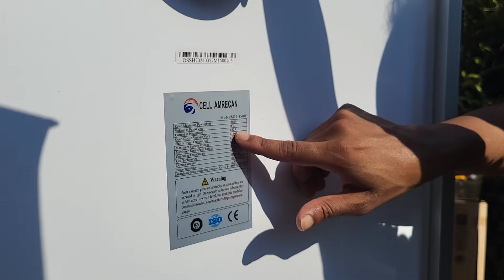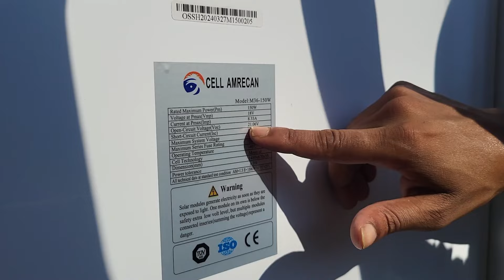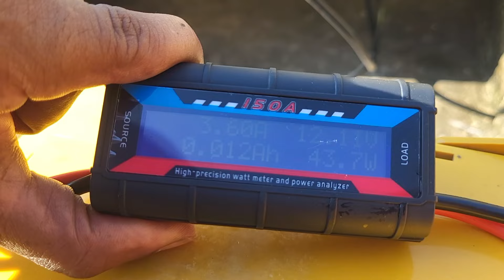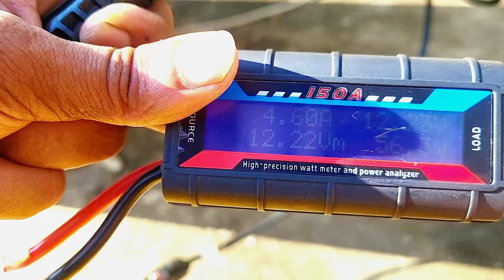150 ওয়াট সোলার প্যানেল ( CELL AMRICAN ) বেস্ট সোলার প্যানেল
150 ওয়াট সোলার প্যানেল ( CELL AMRICAN ) বেস্ট সোলার প্যানেল

CELL AMRICAN আমি আমার এই রিভিয়ের মাধ্যমে বোঝানোর চেষ্টা করেছি প্যানেল টা কতটা ভালো হবে যদি আপনাদের ভালো লাগে তাহলে অবশ্যই প্যানেলটি ট্রয় করবেন এবং ডিসক্রিপশনে আমি এই লিংকটা দিয়ে রাখব কোথা থেকে আপনারা এটা কিনবেন প্যানেল এমন একটি জিনিস যেটা আপনি চাইলে সবসময় চেঞ্জ করতে পারবেন না যার জন্য এই ডিভিউগুলো করা থাকে যাতে আপনি কোন প্যানেল কিনে যেন ভুল না করেন সঠিক জায়গা থেকে এবং সঠিক ব্যক্তির কাছ থেকে যদি কেনেন তাহলে আপনি কখনো প্রতারিত হবেন না কারণ আমাদের এই জিনিসটা নিত্য প্রয়োজনীয় জিনিস সোলার প্যানেল সুপারস্টার সোলার প্যানেল জেনেটিক সোলার প্যানেল সেল আমেরিকান সোলার প্যানেল
CellAmerican 100wt solar panel price #100 watt mono solar panel solar panel koto dam solar 100 watt system

#150 ওয়াট সোলার প্যানেল CELL AMRICAN

 World  Power Engineering

আগ্রহীগন যোগাযোগ করুন

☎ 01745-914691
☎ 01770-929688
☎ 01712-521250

দোকান নং ১২৩/১২৪ ( ২য় তলা )

গুলিস্তান, ঢাকা-১০০০